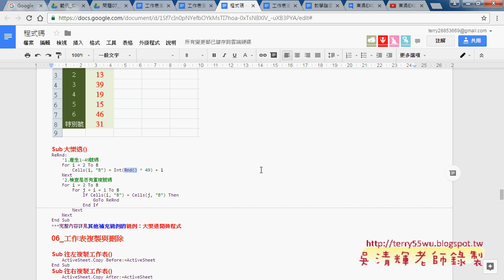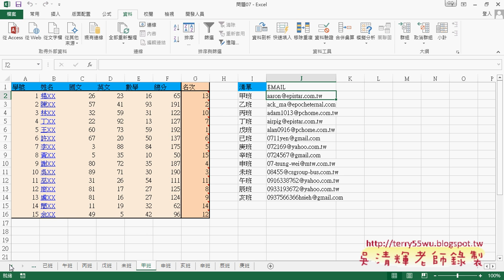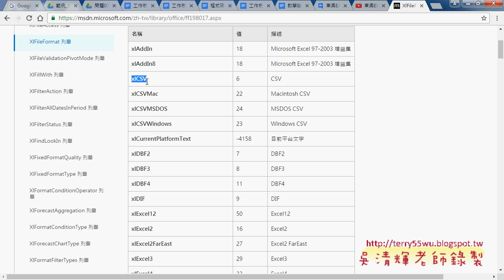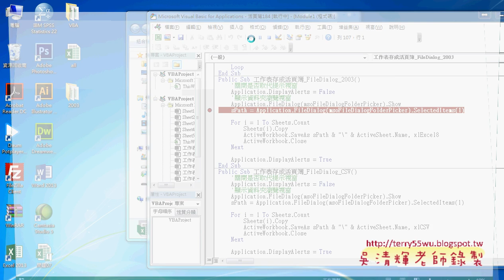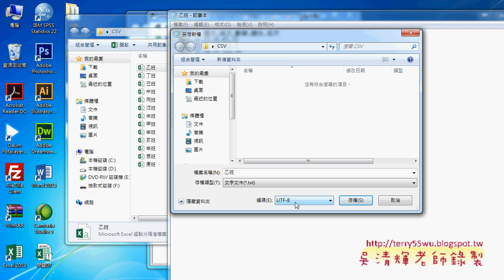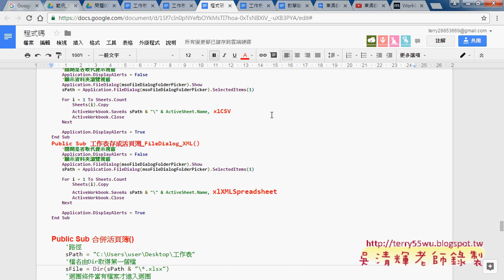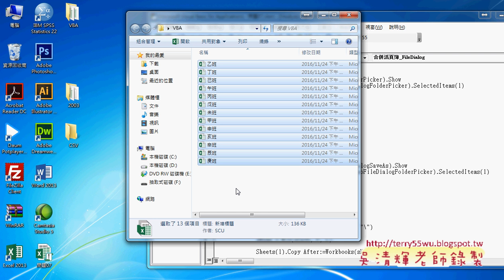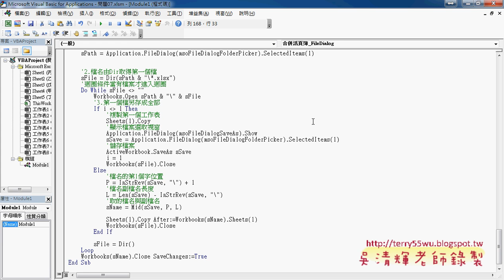07 批次轉換為2003與CSV格式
東吳EXCEL VBA與資料庫(進階92)第8單元_移動工作表與從清單排序&宣告與增加陣列並用陣列排序&按筆畫排序與新增工作表排序&批次將工作表轉存為工作簿&批次刪除檔案與FileDialog選取目錄&外掛OUTLOOK郵寄EXCEL檔案&批次轉換為2003與CSV格式&批次合併多個活頁簿為一個)

上課內容：
01_移動工作表與從清單排序
02_宣告與增加陣列並用陣列排序
03_按筆畫排序與新增工作表排序
04_批次將工作表轉存為工作簿
05_批次刪除檔案與FileDialog選取目錄
06_外掛OUTLOOK郵寄EXCEL檔案
07_批次轉換為2003與CSV格式
08_批次合併多個活頁簿為一個

與前幾期的課程雖然用的是相同的範例，但最大的不同在：
1.除了解說建函數公式，並將之轉成自訂函數，把複雜的公式變簡單。
2.如何將複雜的公式變成簡單的按鈕，按下按鈕就自動完成工作。

優點：
1.可非線性學習：可按照自己最不熟的部分多次學習。
2.可反覆學習：有疑問可以多次聽講，保證學的會。
3.可攜帶學習：只要有瀏覽器就可以播放SWF檔，MAC電腦也沒問題。

上課參考用書：
出版社：博碩

課程理念:
1.以循序漸進的方式, 透過詳細的說明和實用的Excel VBA範例, 逐步了解整個 VBA 的架構與輪廓,進而學習 VBA 變數、函式及邏輯的觀念, 即使沒有任何程式設計基礎, 也能自己親手撰寫 VBA 程序來提昇工作效率, 晉身職場 Excel 高手！ 2.進而解說EXCEL與資料庫的結合，將EXCEL當成資料庫來使用，結合函數、VBA等更深入的功能，讓資料處理和分析的應用更上層樓。 3.將結合GOOGLE雲端試算表，教您如何將EXCEL函數雲端化與網路化。

吳老師 2016/3/9